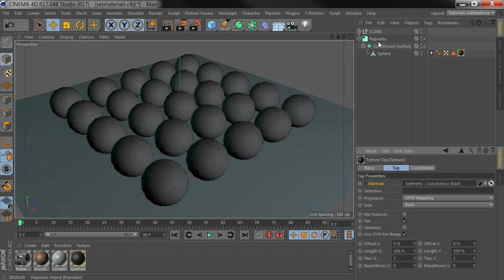Populate Quicktip - Setting Materials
This is a quicktip for Populate our plugin for Cinema 4D that adds to the Mograph toolset - giving you control over many more object parameters.

In this tip we show you how to control your clones' materials directly, including controlling multiple materials per clone! Want to control them with a falloff instead of randomly? That's possible too using Populate's Variance Effector - check out this video for more info (Tip: you could have a different Variance Effector for each material)